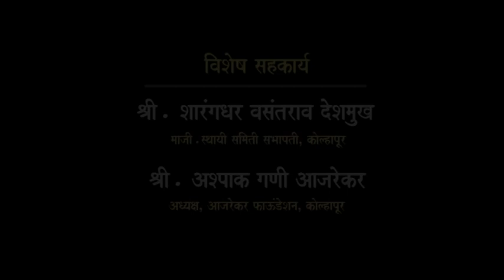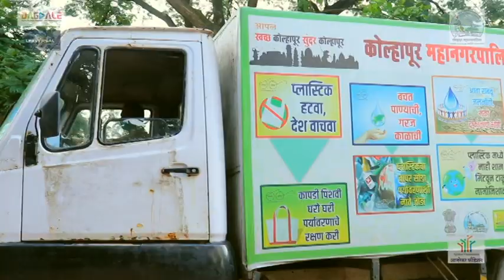KMC Corona Awareness Video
Kolhapur Municipal Corporation has taken yet another initiative to aware people about the increasing Covid-19 (Corona Virus) pandemic in the City and District through a video documentary and appeals the people to take care of self and their family by following the instructions given by the administration from time to time.

Production : Rohiet Jagdale
                      (Jagdale Digimedia Entertainment (OPC) Pvt. Ltd.)

                       Ajij Mirajkar
                      (Universal24 Frames Studio)

Script :  Vikram Patil

Theme : Ashpak Ajarekar
              (Ajarekar Foundation)